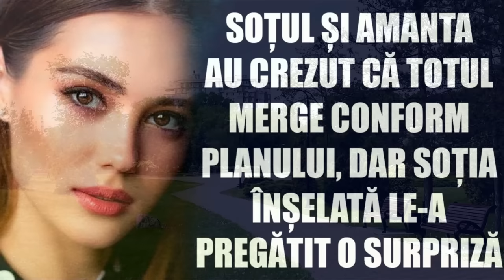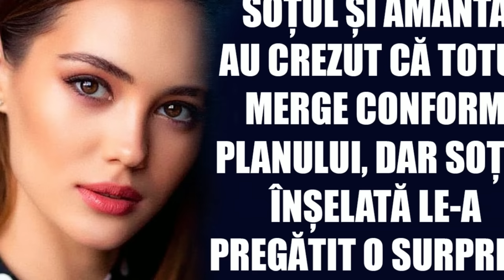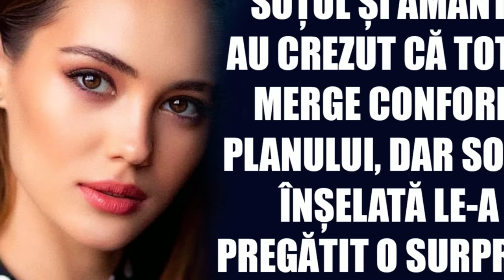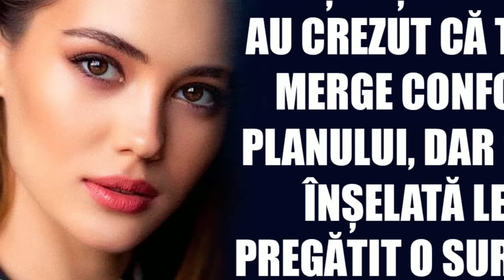Soțul și amanta au crezut că totul merge conform planului, dar soția înșelată a pregătit o surpriză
Soțul și amanta au crezut că totul merge conform planului, dar soția înșelată le-a pregătit o surpriză...